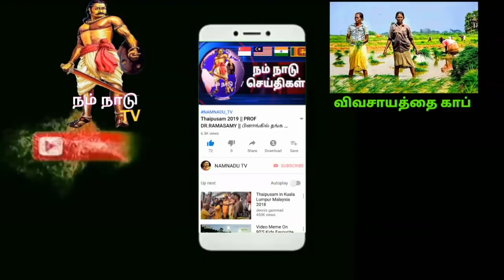ரஷ்யா விமானம் தீ விபத்து நேரடி காட்சி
ரஷ்யா விமானம் புறப்பட்ட சிறிது நேரில் விமானத்தில் ஏற்பட்ட தீ விபத்தில் 41 பேர் மரணமடைந்ததாக தெரியவருகிறது.